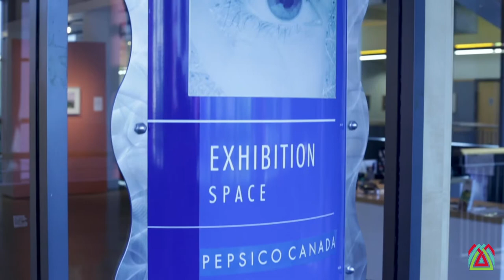Lakeshore Art Trail at the Living Arts Centre Gallery | Jun. 29 – Oct. 17, 2019 | Mississauga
The Lakeshore Art Trail commemorates its milestone anniversary with the new exhibition “Visible Horizons: Celebrating 20 years of the Lakeshore Art Trail.”

Being the first ever LAT group exhibition in one location, the show is meant to highlight each artist’s individual practice, while also creating a dialogue between the membership’s paintings. Artworks focus on landscape, colour and light, while also celebrating the simple beauty of natural landscapes.

The Lakeshore Art Trail holds its 20th annual free self-guided Art Show & Sale studio tour running between Lorne Park, Port Credit and Clarkson on October 19- 20, 2019.

Follow Mississauga Arts Council on social media!